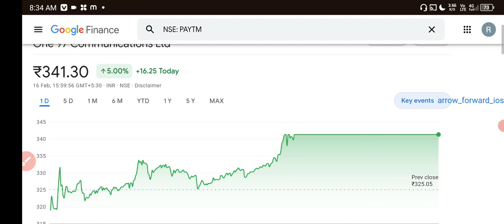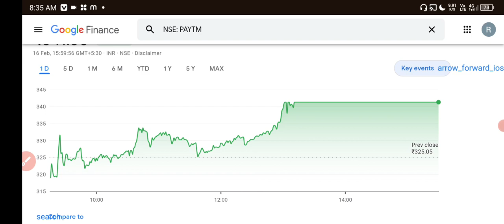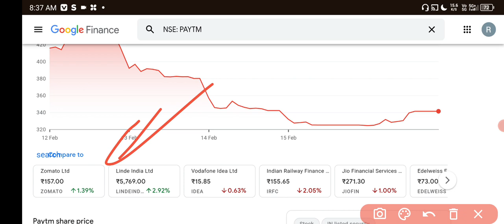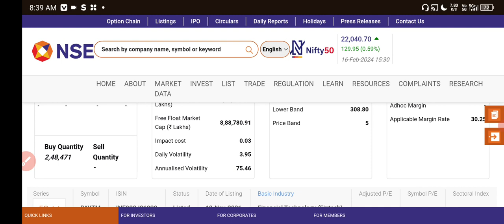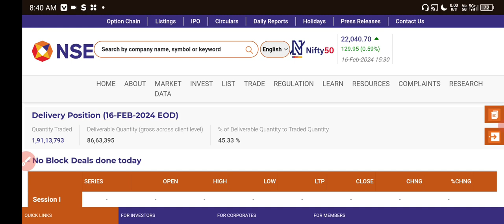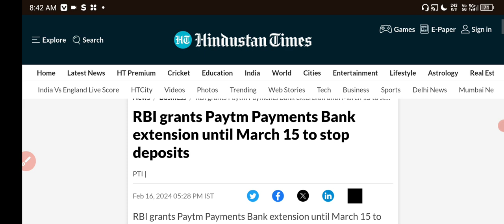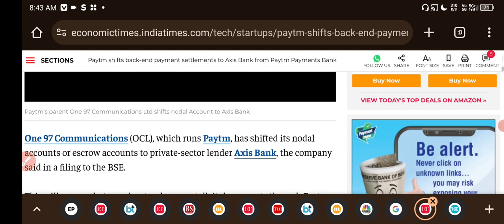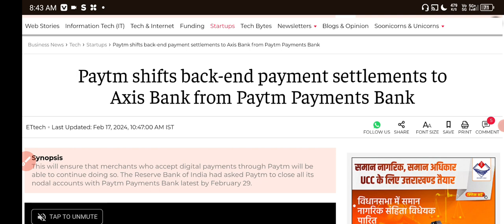Paytm Share News Today 🟢 paytm share latest news ✅ paytm share latest news💵 Paytm Good News